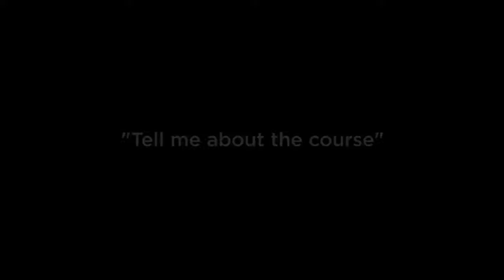akzent sprachbildung weltweit: Communicating with confidence in English